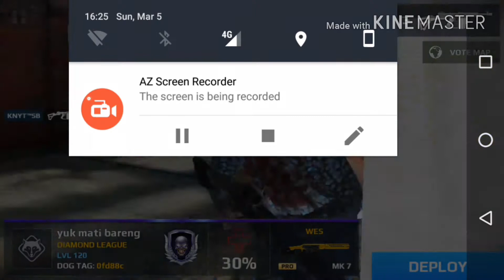|| MC5 SQUAD BATTLE Vs KRESEK ||